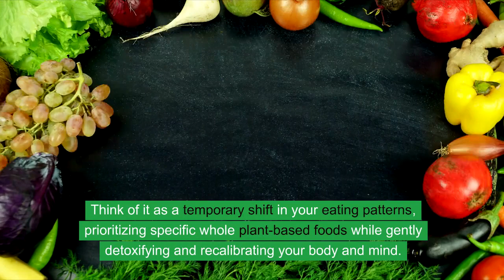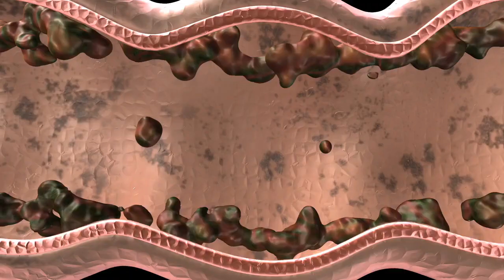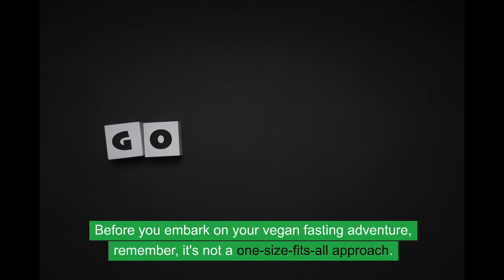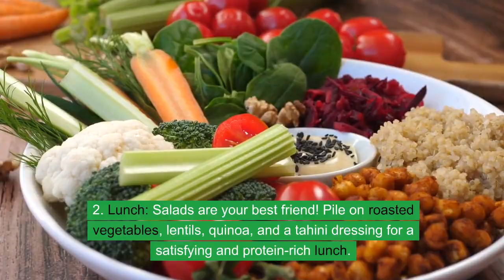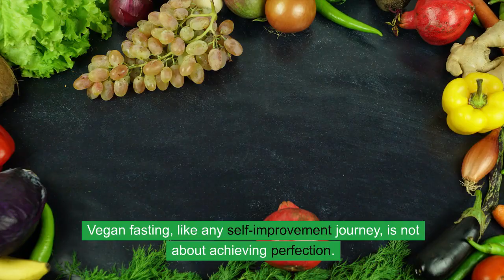Nourishing the Soul: Vegan Fasting for Emotional Harmony and Balance! 🌱💖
Immerse yourself in the transformative power of vegan fasting, exploring the profound connection between a plant-based lifestyle and emotional resilience. 💖✨

🍏 Explore the holistic benefits of Vegan Fasting and its impact on Emotional Balance. Uncover how a plant-based diet and intermittent fasting contribute to emotional harmony, creating a strong foundation for a balanced mind and body.

🌿 Delve into the Mind-Body Connection and discover the ways in which Vegan Nutrition can positively influence emotional well-being. Learn about the nutrients found in plant-based foods that support emotional balance and contribute to overall holistic health.

⏰ Embrace the principles of Intermittent Fasting within a Vegan Lifestyle, uncovering strategies to foster emotional resilience. Explore the connection between mindful eating and emotional balance, creating a harmonious relationship with the food you consume.

💖 Dive into the world of Veganism and Emotions, understanding how plant-based living can cultivate a positive and compassionate mindset. Discover the impact of vegan fasting on emotional stability and the transformative journey toward holistic well-being.

🌈 This video isn't just about dietary choices; it's a holistic approach to nurturing the soul and fostering Emotional Resilience through a Plant-Powered Lifestyle. Whether you're already on a vegan journey or considering the benefits of plant-based living, join us on this empowering exploration toward emotional harmony and balance. 🚀🌿